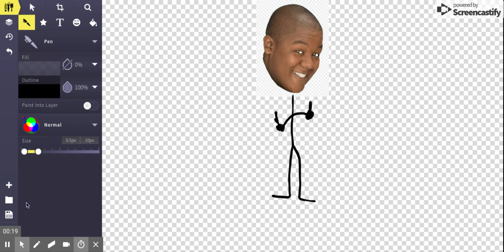Gacha Like Sucks!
gay is ok but not when boys get pregnant.
plz kindly kill yourself if ur associated with gacha